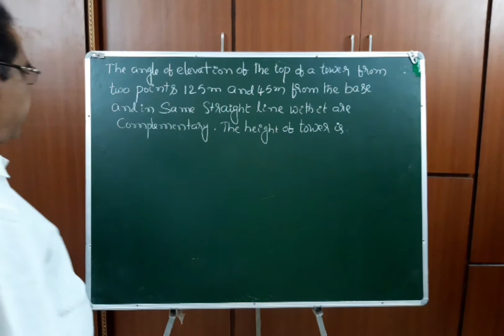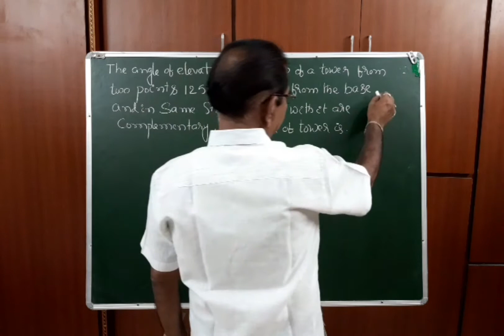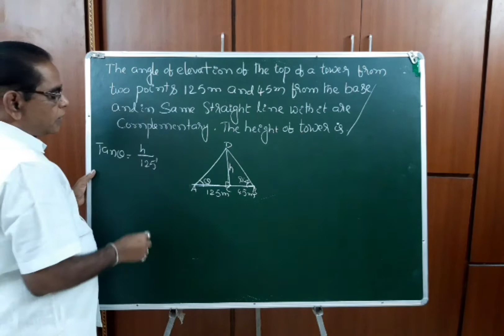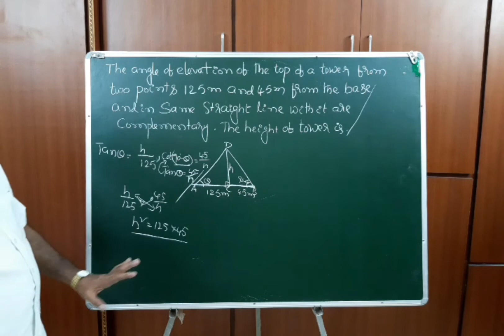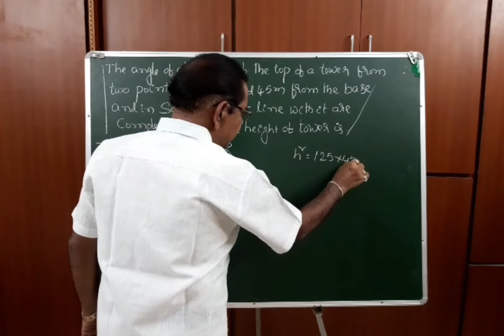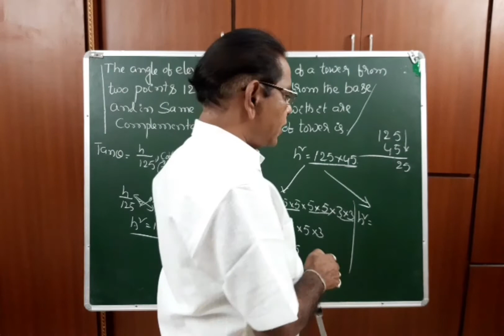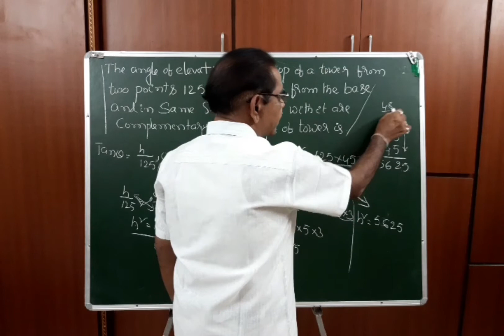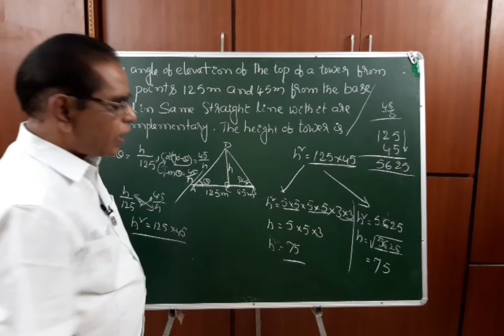IIIT ENTRANCE TEST, TRIGONOMETRY, SIMPLIFICATION TRICKS, PRACTICE QUESTIONS, RAMBABU NARRA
RAMBABU NARRA